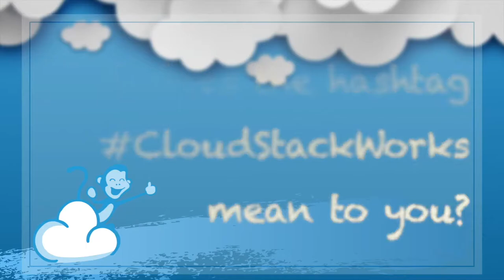#31 | Ask The Community: What Does the Hashtag CloudStackWorks Mean to You?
You might want to peruse the Get Involved page on Apache.org